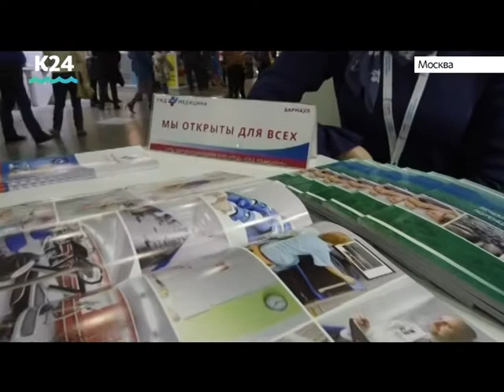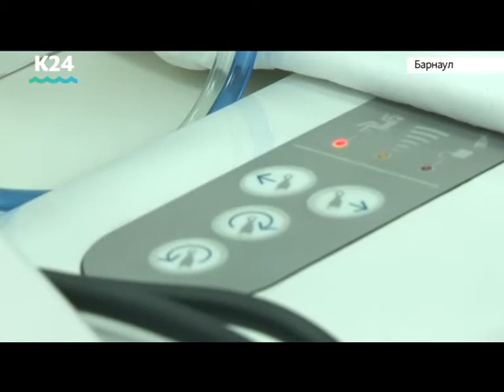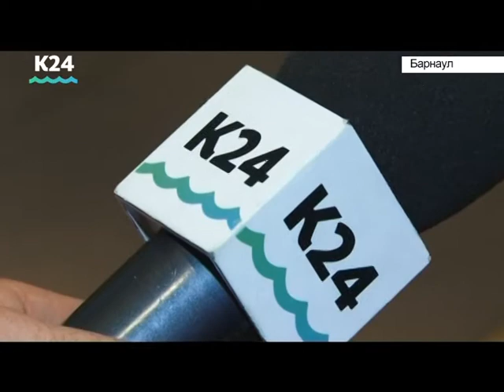Выпуск новостей 20:30, 16 марта